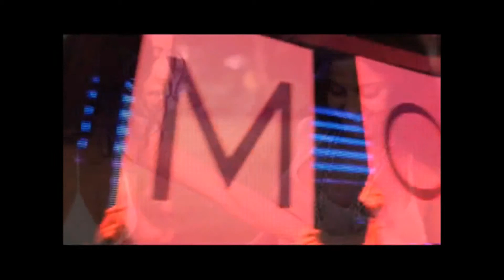DJ ANGE PITCHOUNE MADE N MYNT